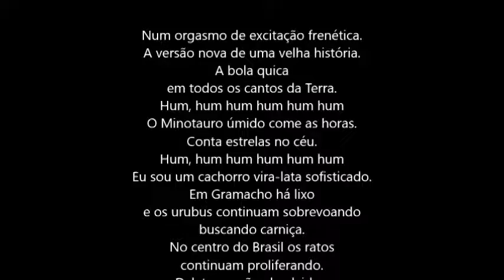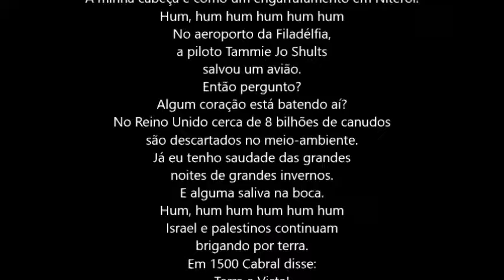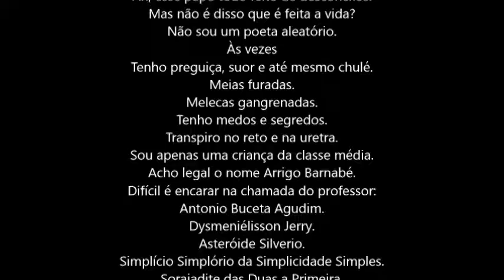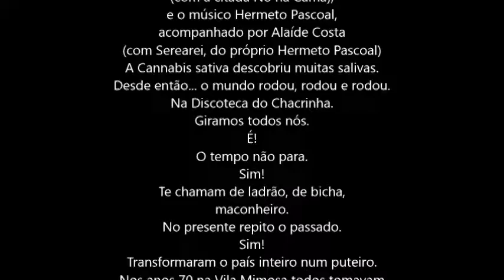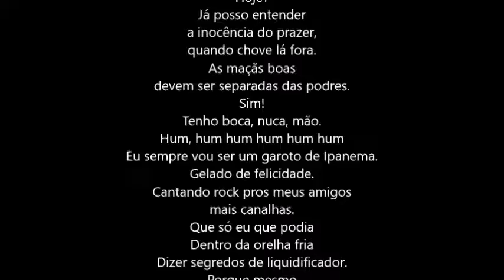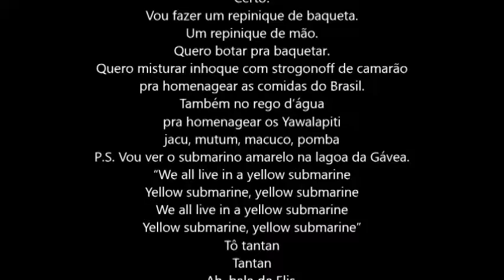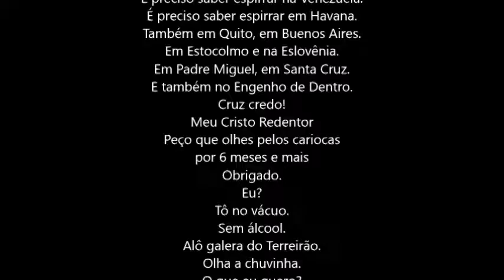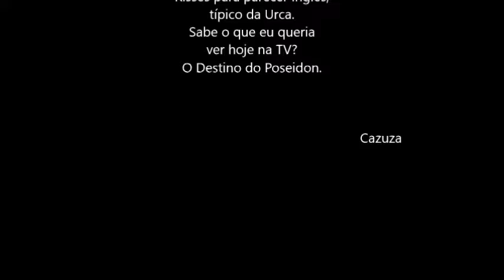251 PSICOGRAFIA DE CAZUZA - TRONCO E TESTÍCULOS - VERSÃO 8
Mediumship and art: Cazuza psychography.